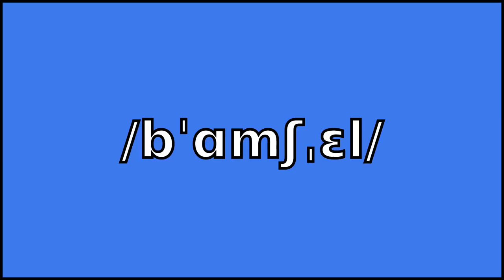BOMBSHELL - Meaning and Pronunciation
How to pronounce bombshell? This video provides examples of an American pronunciation of bombshell from two male and two female speakers.
In addition, it explains the meaning of bombshell through a ditionary definition and several visual examples.

IPA Transcription of bombshell: /bˈɑmʃˌɛl/
Definition of bombshell: 1. A bomb or artillery shell designed to explode on impact.
2. Something that is very surprising, shocking, amazing or sensational.
3. Someone who is very attractive; sex symbol.

If you'd like to test your pronunciation of bombshell, check out Accent Hero's real-time pronunciation feedback tool: